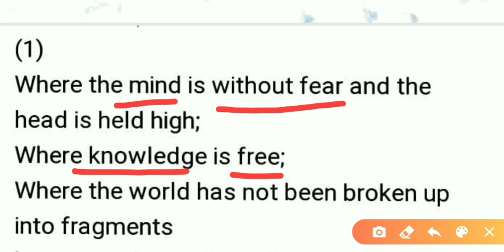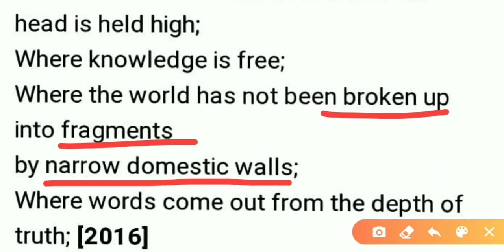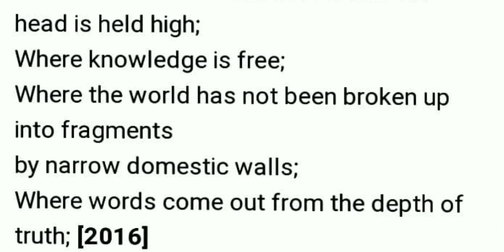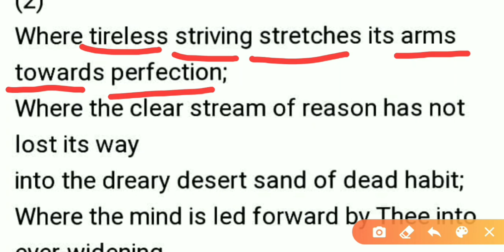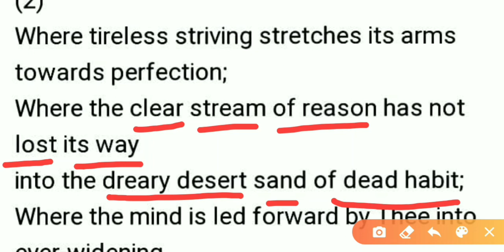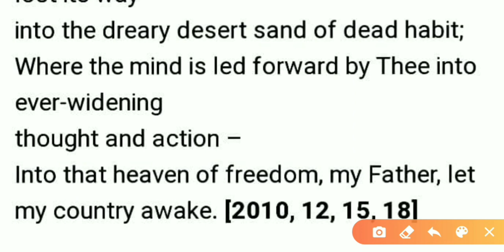Class-12,Poem-8,My Heaven by Rabindranath Tagore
In this poem, I'll explain all the stanzas of the poem "My Heaven" in Hindi...